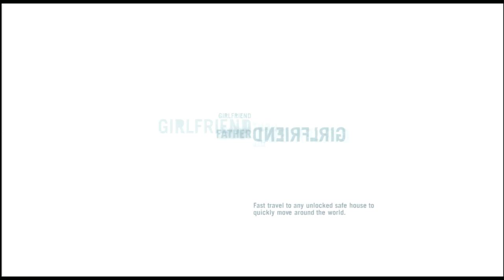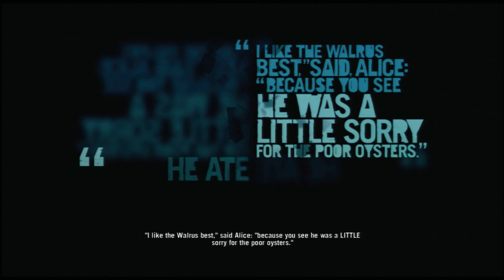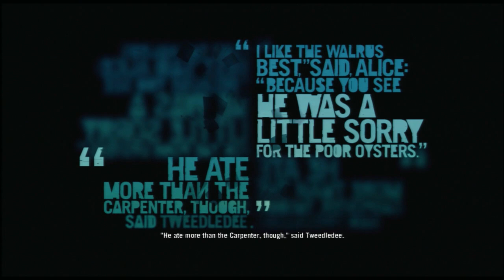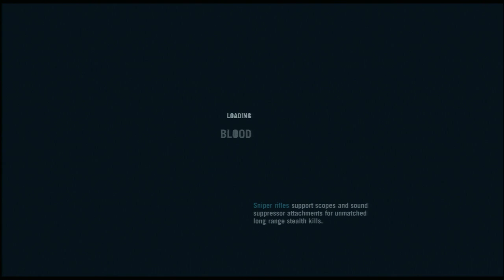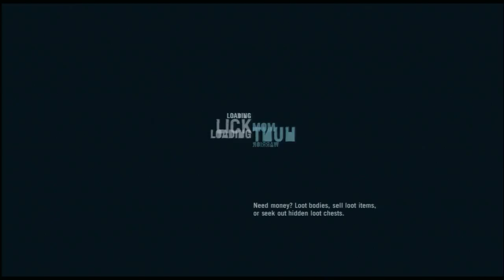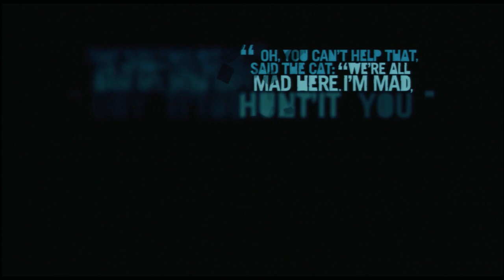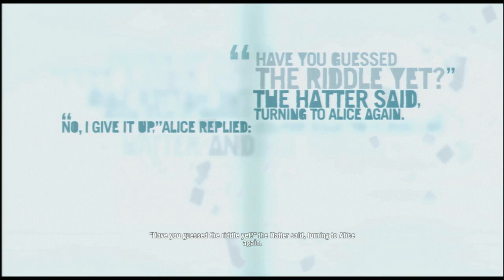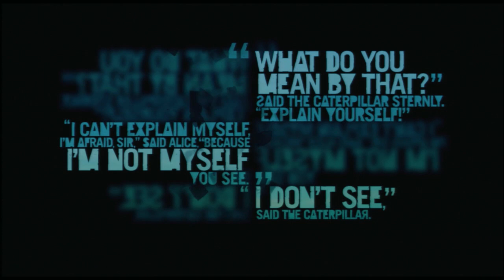Far Cry 3 Playthrough - Part 4